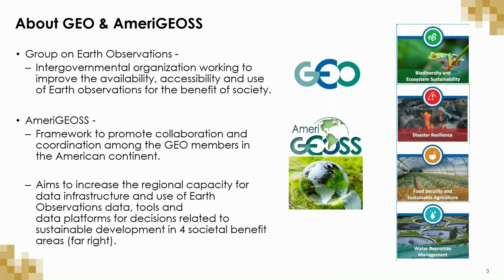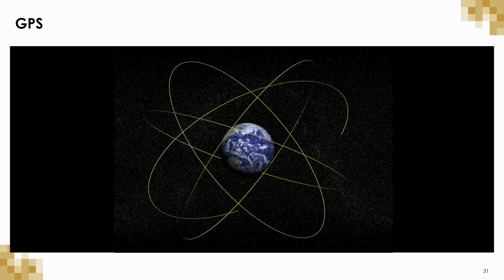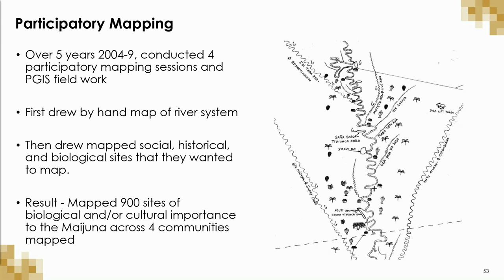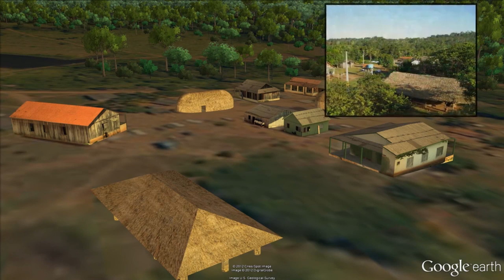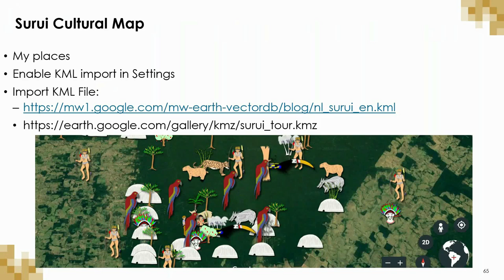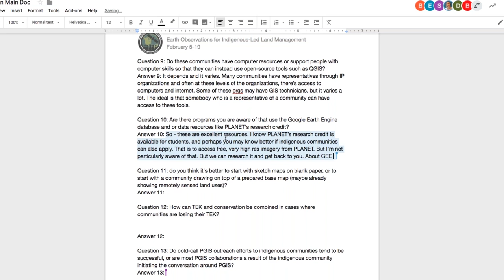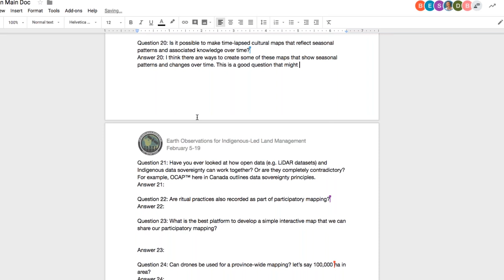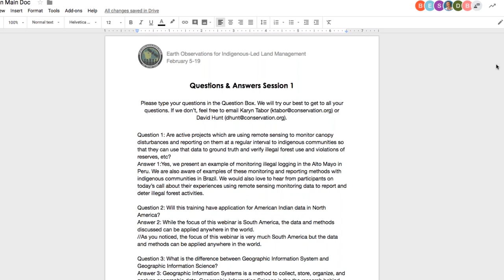NASA ARSET: Introduction to Mapping, GIS, and Drones, Session 1/3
Earth Observations for Indigenous-Led Land Management

Session 1: Introduction to Mapping, GIS, and Drones

This session will provide an introduction to mapping and GIS principles. It will also feature applications of GPS, participatory mapping, participatory GIS, and drones through case studies in Peru, Ecuador, and Brazil.